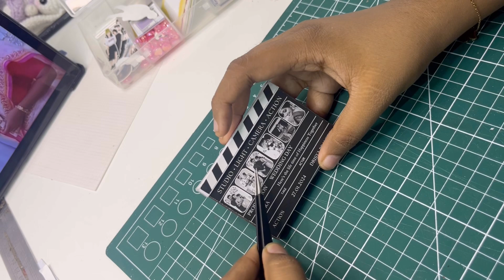Miniature Clap board | DIY | Malayalam | handmade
Clapboard clapboard craft
Handmade
Handmade
Diy